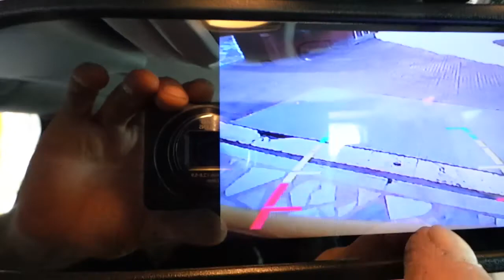Jeep Renegade 5 inç Dikiz ayna monitör geri görüş kamerası uygulaması